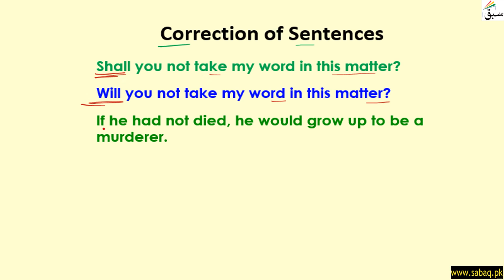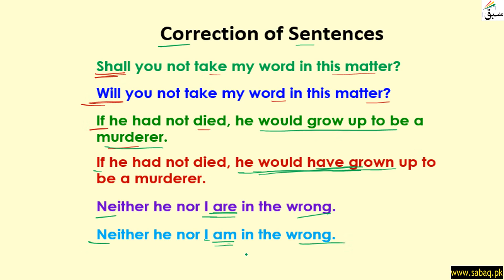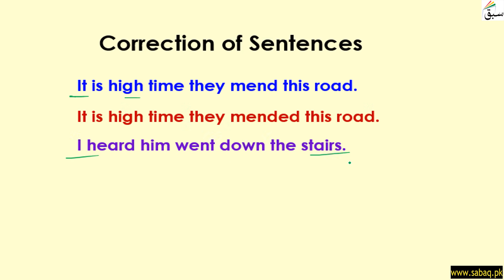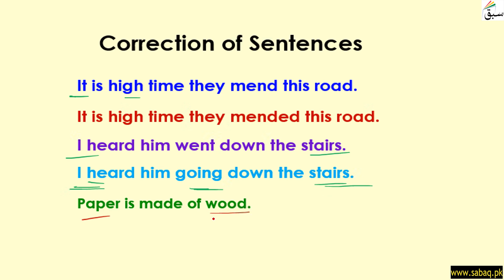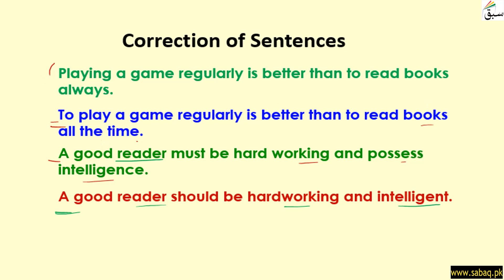Correction of Sentences Part 4, English Lecture | Sabaq.pk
This video is about: Correction of Sentences Part 4. Practice tests and free video lectures for Physics, Chemistry, Biology, Math’s, Computer Science, English & more subjects are also available at Sabaq.pk. So, subscribe to Sabaq.pk/Sabaq Foundation now and get high marks in your exams.

CLASSES WE COVER AT SABAQ.PK / SABAQ FOUNDATION:

1. KG
2. Class 1
3. Class 2
4. Class 3
5. Class 4
6. Class 5
7. Class 6
8. Class 7
9. Class 8
10. Class 9
11. Class 10
12. Class 11
13. Class 12
14. Class 13
15. Class 14
16. MCAT
17. ECAT
18. CSS

BOARDS WE COVER AT SABAQ.PK / SABAQ FOUNDATION:

1. FBISE
2. Sindh Board
3. KP Board
4. Balochistan Board
5. Cambridge

STUDY MATERIAL WE OFFER AT SABAQ.PK / SABAQ FOUNDATION:

1. Physics Lectures
2. Chemistry Lectures
3. Mathematics Lectures
4. Biology Lectures
5. English Lectures
6. General Science Lectures
7. Computer Science Lectures
8. General Math Lectures
9. Accounting Lectures
10. Statistics Lectures
11. Advance Accounting Lectures
12. Cost Accounting Lectures
13. Practice Tests
14. Physics Practical
15. Chemistry Practical